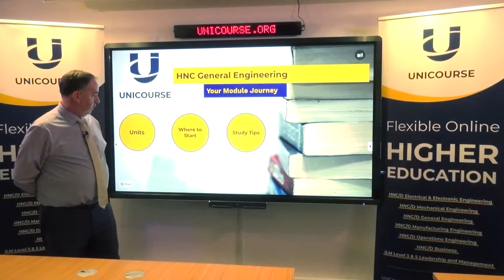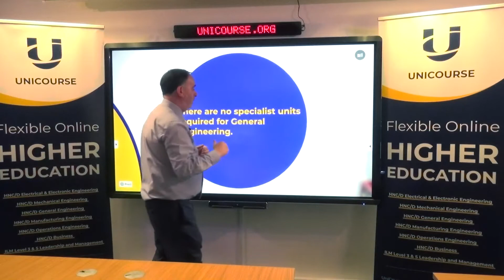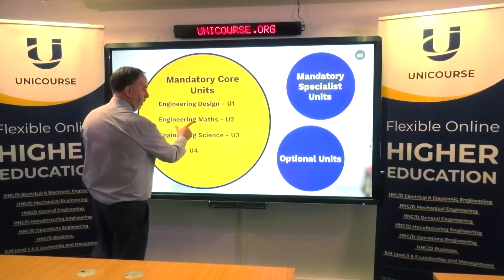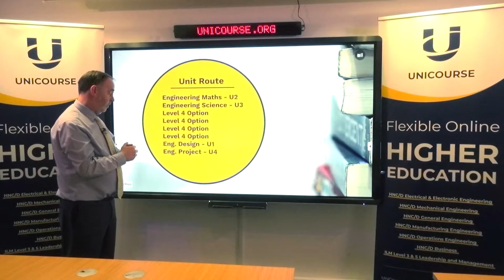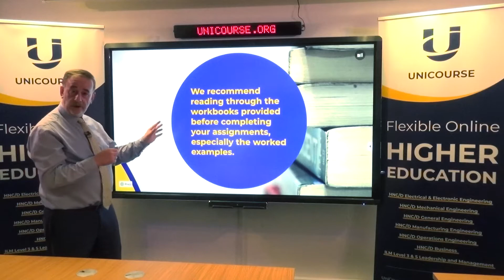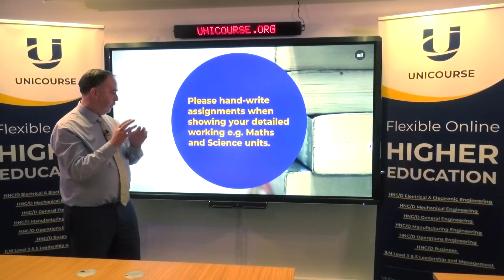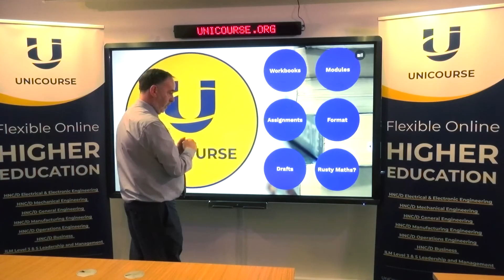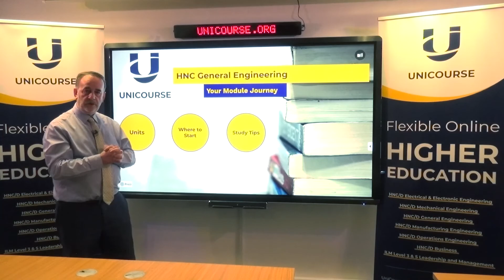HNC General Engineering Induction | UniCourse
Please note that the unit and learning outcomes described in this video are based on the RQF framework, which is scheduled to be phased out in September 2024. This video may be useful for those currently studying an HNC under the RQF framework.